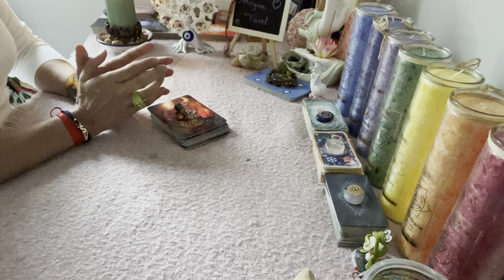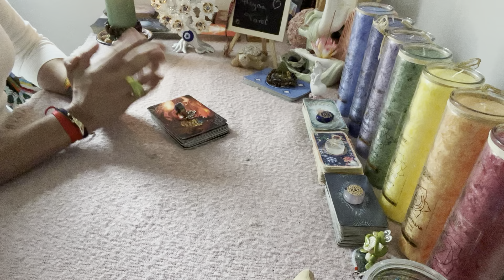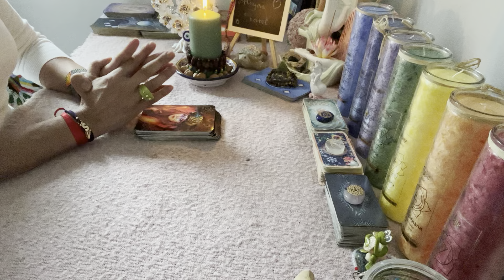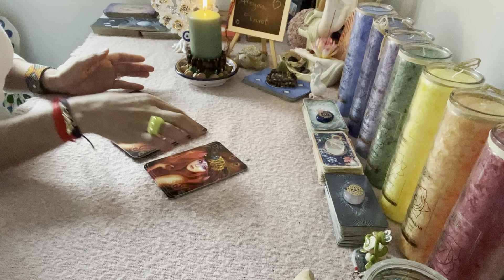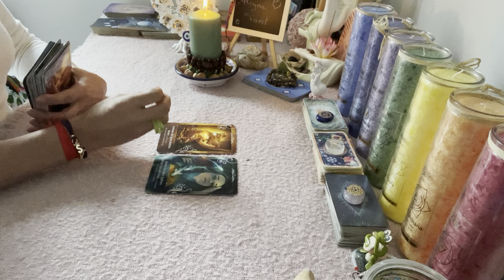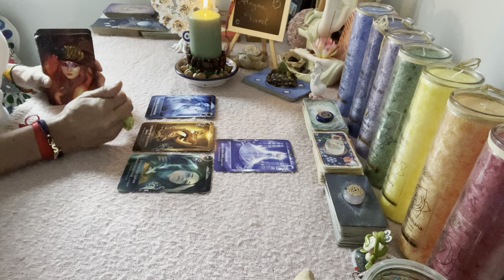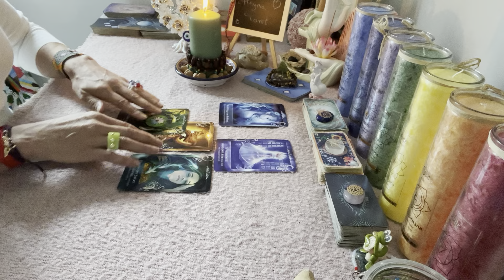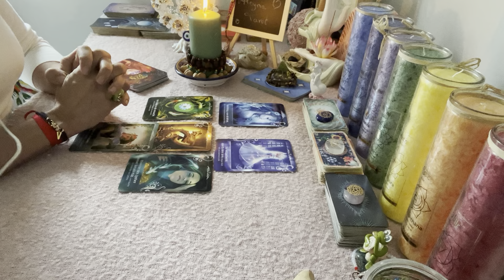💕Tagesorakel & Seelenbotschaft💕Heilung durch Erzengel Raphael.. Tarot Kartenlegung🙏🏽Tagesbotschaft🌸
Aleyna